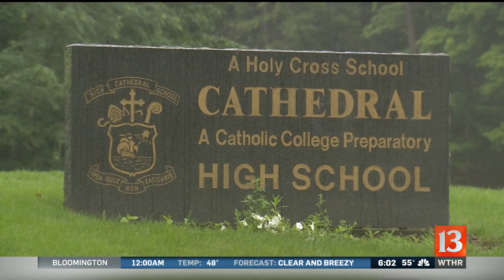Archdiocese discrimination lawsuit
Former Roncalli Guidance Counselor Shelly Fitzgerald is suing the school and the Roman Catholic Archdiocese of Indianapolis for discrimination.